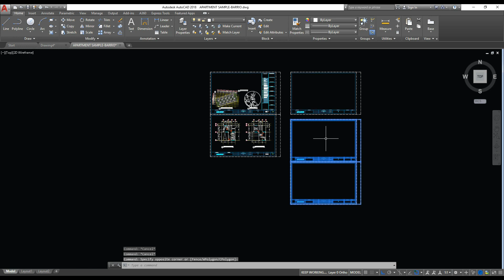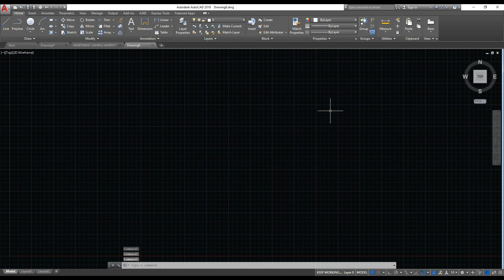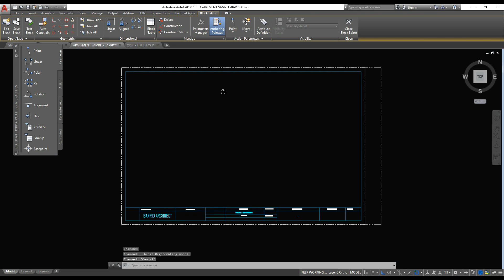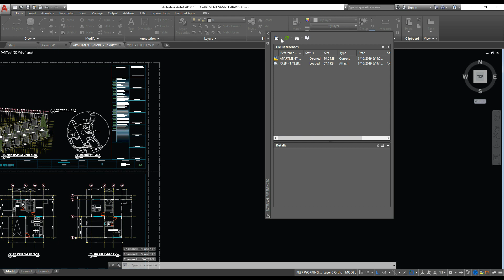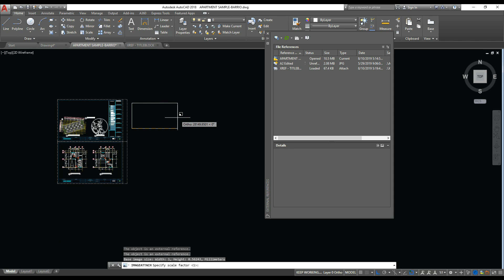How to use xref in autocad I Tagalog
Paano gamitin ang xref sa autocad.

i7 7700k
1070 Gpu
H150 Corsair
64gb Ram ddr4 3000mhz
2 ssd
Seasonic Psu

Appreciate it, thanks.